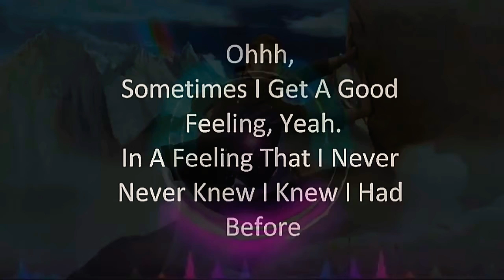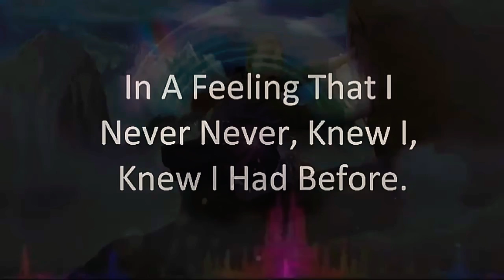levels lyrics by Avicii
dont forget to check my lasetest video if you enjoyed watching this video
All the copyrights are respected by their owners(the song singer)
if you enjoided my videos dont forget to hit the like button subscribe and dont forget to turn on the bell so you will get notified when videos are uploded also dont forget to tell me about your opinion in the comments that help me devloping my channel
i appriciate it
all the copyrights go back for
 artist:avicii
song published in:2011
album:levels
song name:levels